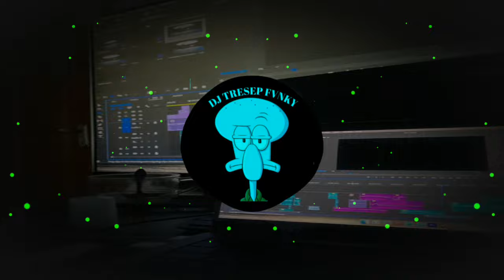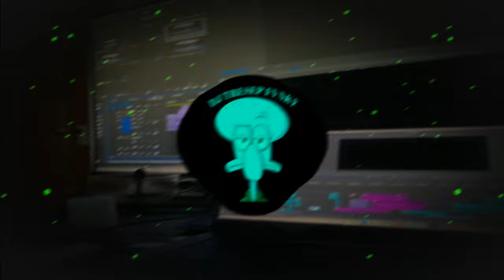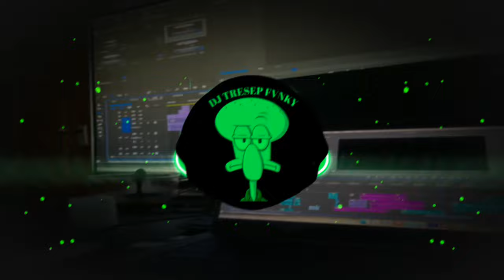DJ MUNGKIN INI SALAHKU TAK BERCERMIN MUKA I DJ ORANG YANG SALAH VIRAL TIKTOK TERBARU BY MOCIL FVNKY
⏯️Jangan lupa nyalakan tand,a loncengnya supaya tidak ketinggalan
⏯️konten ini hanya reaplud jika pem
ilik lagu keberatan bisa hubungi saya
⏯️dan saya sangat menghargai karya orang lain

 !!    WARNING !!!
      semua musik yang ada di channel ini di miliki oleh para pemiliknya yang saya hormati ,saya tidak mengklaim musik Mereka sebagia musik saya , semua vidio dan foto di dalam Chanel ini hanya sebatas visualisasi